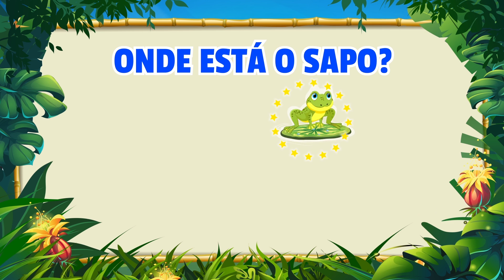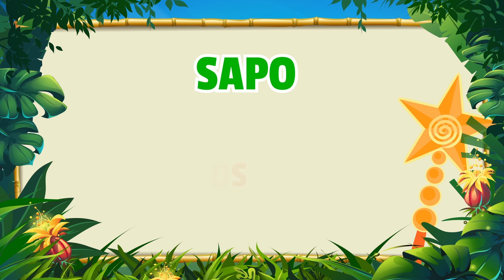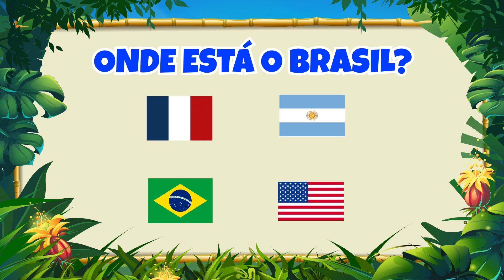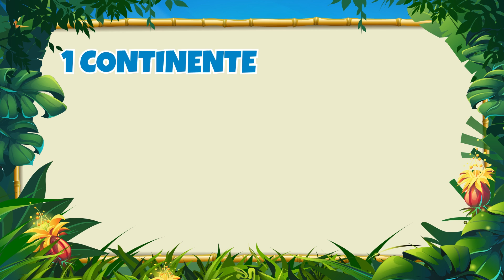Lá Onde o Sapinho Mora - Giramille 7 min | Desenho Animado Musical